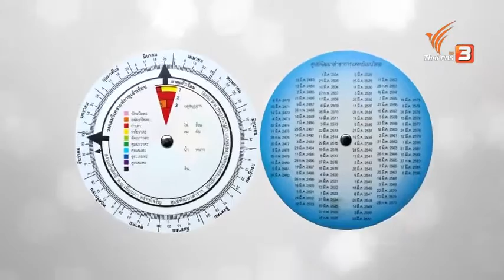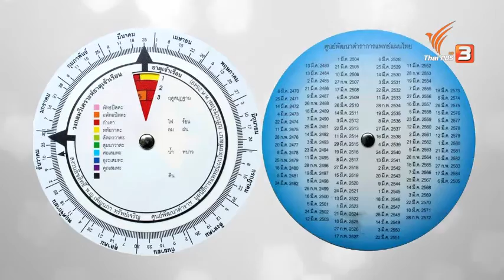พยากรณ์โรคตามศาสตร์การแพทย์แผนไทย